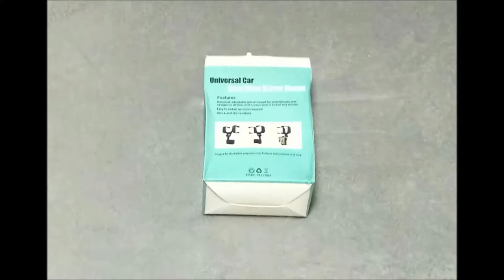GEARBEST KELIMA Multifunctional Car Rear Mirror Holder Phone Stand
KELIMA Multifunctional Car Rear Mirror Holder Phone Stand